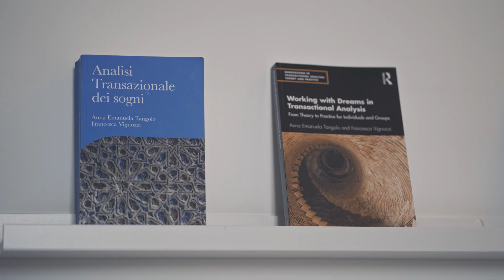I sogni nell’Analisi Transazionale, un viaggio nel mondo interiore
Raccontarsi attraverso i sogni significa dare voce a emozioni, immagini e sentimenti che la mente sveglia e razionale non sempre è capace di esprimere. Nella stanza di terapia un gruppo di persone narra il proprio sogno e lo condivide . La condivisione di ogni narrazione è un viaggio. Un viaggio verso l'esplorazione del mondo interno di ciascuno, della sua trasformazione e del percorso verso la guarigione. Terapeuta e co-terapeuta accolgono, conducono e fanno sì che tutti i membri del gruppo risuonino fra loro e trovino i propri significati nelle varie narrazioni.